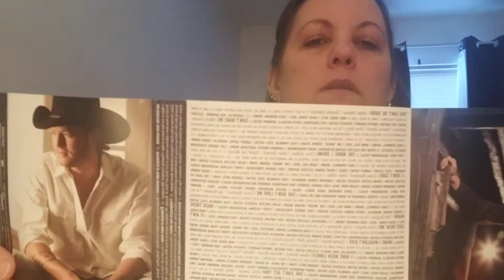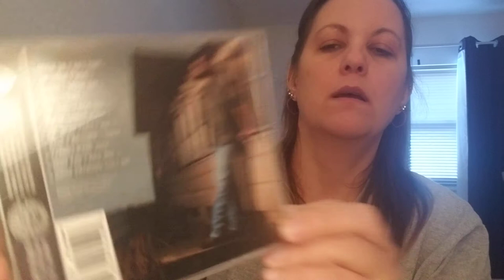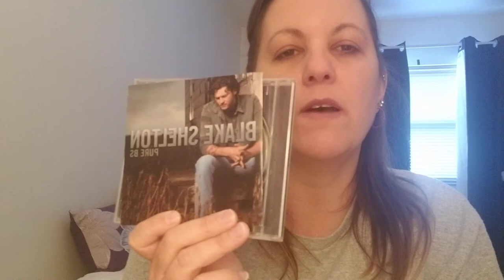BLAKE SHELTON PURE BS CD REVIEW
Here is my REVIEW of my Blake Shelton cd Pure BS